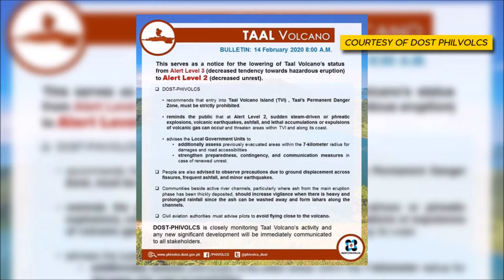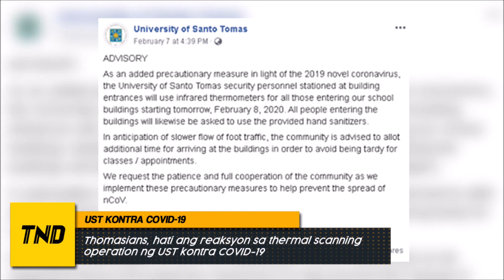TIGER NEWS DAILY EP.05